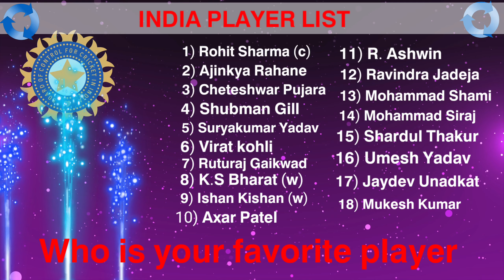icc test championship final 2023 | India vs australia final squad | WTC final 2023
India: Rohit Sharma (captain), Ravichandran Ashwin, KS Bharat, Shubman Gill, Ravindra Jadeja, Virat Kohli, Ishan Kishan, Cheteshwar Pujara, Axar Patel, Ajinkya Rahane, Mohammad Shami, Mohammad Siraj, Shardul Thakur, Jaydev Unadakt, Umesh Yadav.

in this video all picture collection from internet respect goes to owner